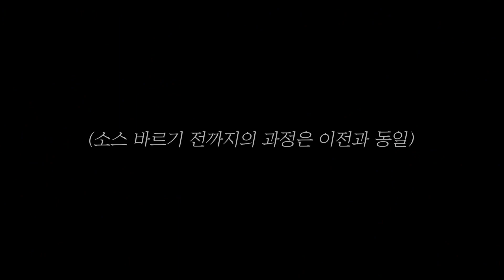산맥 혹은 태양.. 이름도 많습니다! 태양을 닮은 피자!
스텔라 피자~! 똑같아서 실망하셨나요~? 오늘은 !
다른조합의 식재료들 꿀팁들을 넣어보았어요
이탈리아에서 스텔라 핏자는 토핑에따라 만든사람에 따라
이름도 다르답니다~
태앙을 접시위에 올렸다해서 '솔레넬삐아또'
아뻰니니산맥을 닮았다하여 '아뻰니니'
저는 개인적으로 ~ 포르치니와 리코타의 조합이 도드라졌던 솔레넬삐아또 가 좋았습니다.
^^ 요즘은 마트에 가셔서도 쉽게 다양한 버섯들을 판매하고 있으니
응용해보시는것도 좋을것같습니다.

이탈리아 메트로피자 장인~ 이진형 셰프의 TV
대학로 피자 맛집은 Pizzeria'o
핏제리아오